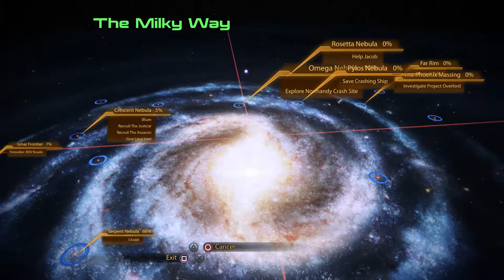Mass Effect 2: Legendary Edition Walkthrough Part 14 "The Gift Of Greatness"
Mass Effect 2: Legendary Edition Gameplay Walkthrough Part 14 includes the mission “Jacob: The Gift Of Greatness”. This walkthrough for Mass Effect 2: Legendary Edition available on the PC, PlayStation 4, Xbox One, PlayStation 5 and Xbox Series X|S will include the Full Game, Main quests, Side Quests, Collectibles, Cutscenes, Gameplay and Ending.